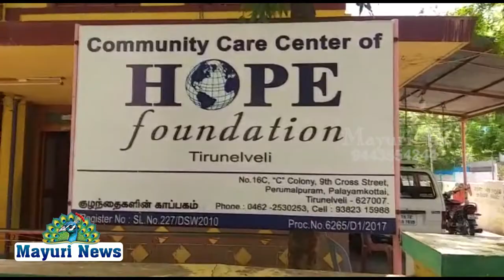நெல்லை ஹோப் பவுண்டேஷன் குழந்தைகள் காப்பகத்தில் தி மு க சார்பில் அத்தியாவசிய பொருட்கள் வழங்கப்பட்டது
தமிழினத்தலைவர் டாக்டர் கலைஞர்  97 வது பிறந்த நாளை முன்னிட்டு கழக தலைவர தளபதி அறிவுரைத்தலின் படி கழக இளைஞர் அணி செயலாளர்
 உதயநிதிஸ்டாலின்  ஆணைக்கிணங்க  நெல்லை மத்திய மாவட்ட திமுக    மாநகர வழக்கறிஞர் அணி  அமைப்பாளர்   ஆடிட்டர் உமாமகேஸ்வரன் ஏற்பாட்டில்  நெல்லை பாளை பெருமாள்புரம் அருகே உள்ள ஹோப் பவுண்டேஷன் குழந்தைகள் காப்பகத்தில் அரிசி கோதுமை பருப்பு ஆயில் பேஸ்ட்  பலசரக்கு  உள்ளிட்ட அத்தியாவசிய பொருட்களை நெல்லை மத்திய மாவட்ட செயலாளர் மு.அப்துல்வகாப், வழங்கினர்  நிகழ்ச்சியில் வழக்கறிஞ்ர்கள் திணேஷ்,மு.தளபதி,டாக்டர் சங்கர், கே டி சி  ஆந்தோனி, ஸடார்முருகன் சதிஸ் சாய் ஈஸ்வர முருகன் வேல், குழந்தைகள் காப்பாளர் சுரேஷ்  சித்திக் மற்றும் பலர்